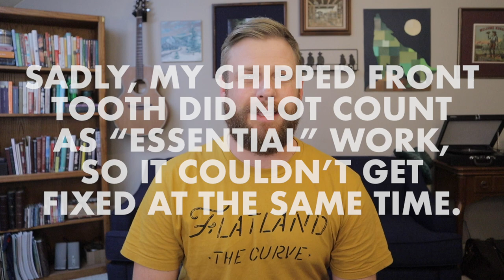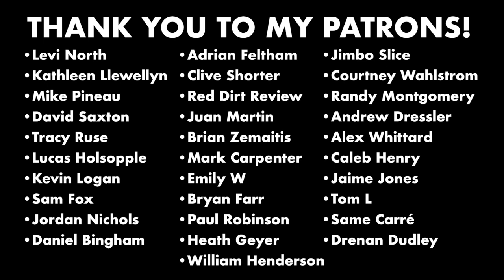Huge Country Roundup ft. Morgan Wallen, Parker McCollum, Lady Antebellum, Brett Eldredge, and More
Today's video is a bunch of reviews from some of the newest songs in country music. Here's what I'm covering this time around:

Morgan Wallen - More Than My Hometown
Parker McCollum - Like A Cowboy
Lady Antebellum - Champagne Night
Brett Eldredge - Gabrielle
Triston Marez - Forgot About You
Jana Kramer - Untouchable
Brad Paisley - No I In Beer
Diplo/Blanco Brown - Do Si Do
Koe Wetzel - Kuntry and Wistern
Lee Brice - One of Them Girls
Kip Moore - Southpaw
Kenny Chesney - Guys Named Captain
(A few mentions here)
Ruston Kelly - Brave